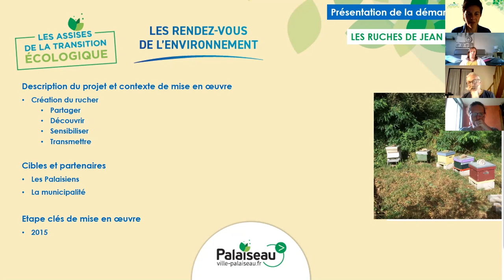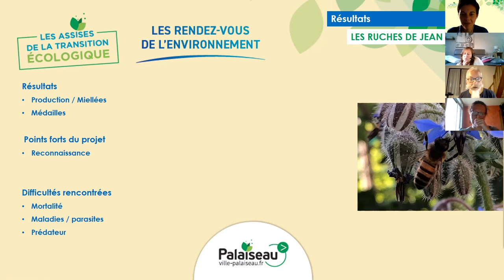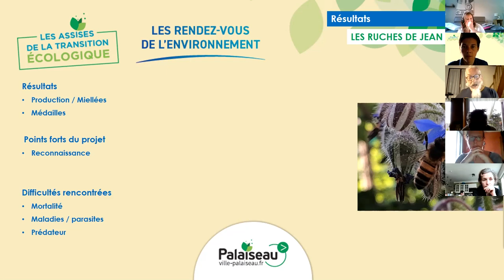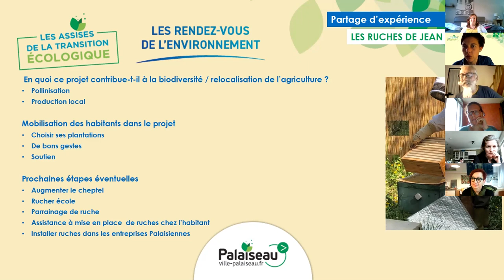3ème RDV de l'Environnement - Les Ruches de Jean-Luc